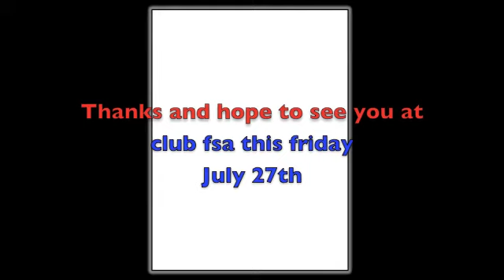Liberia independence day bash(Indianapolis) 2012 (Skrew Faze- my Liberia birthday)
ANT ENTERTAINMENT PRESENTS, LIBERIA INDEPENDENCE DAY RED,WHITE & BLUE PARTY IN INDIANAPOLIS, INDIANA. FRIDAY JULY 27, 2012 @ FSA BAR & GRILL.. JOIN US AS WE CELEBRATE LIBERIA'S 165TH